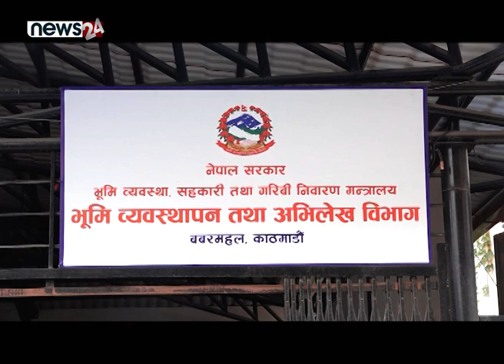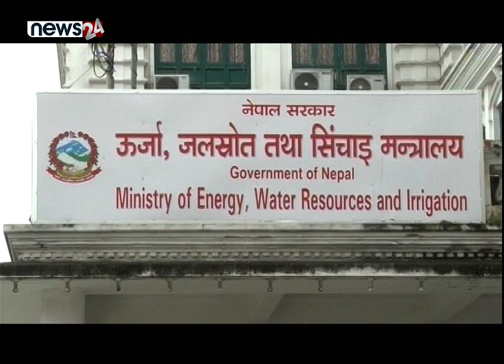निर्माण क्षेत्रमा समस्याप्रति व्यवसायी आक्रोशित, सरकार मुकदर्शक | NIRMAN SAROKAR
PRESENTER : SUSHMA KC SHRESTHA